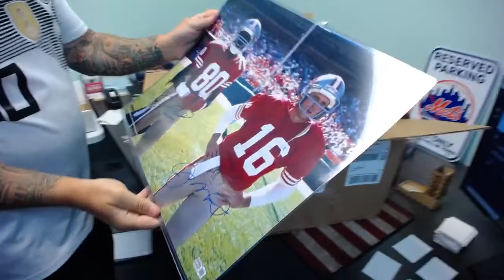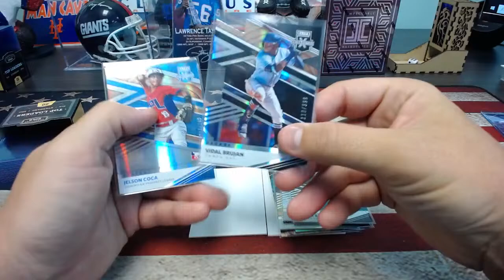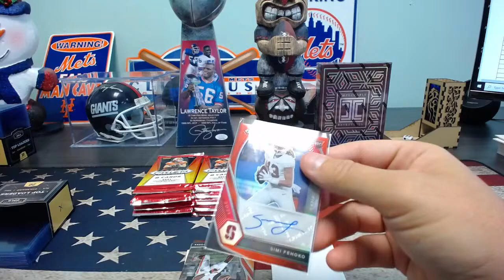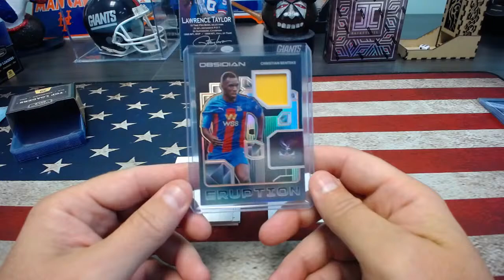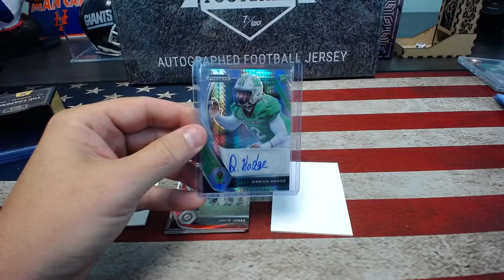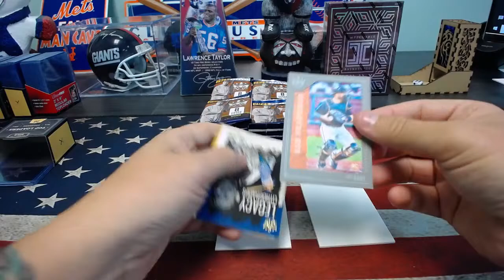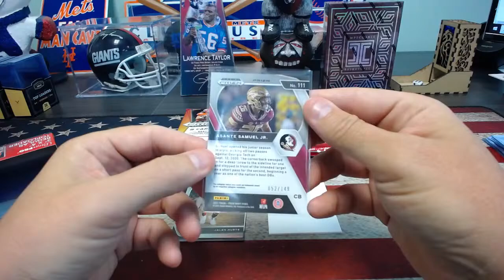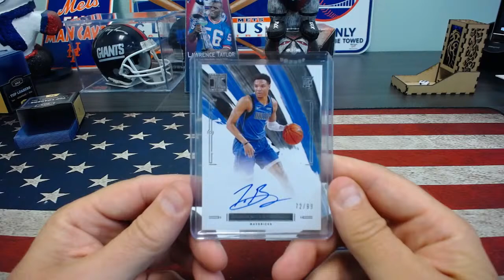BOAT 2*BB PYT 41*FINEST 8*FB JRSY 79*PRIZM 3*OBS SCCER 5*FB PYT 31*DK 15*PRIZM 7*IMPEC BKB 1*6/19/21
CASE BREAKS
SATURDAY'S SCHEDULE
7:30 PM - TRISTAR B.O.A.T. #2
7:45 PM - BB PYT #41
8:15 PM - Topps Finest RTT #8
8:40 PM - FB Jersey #79
8:45 PM - PRIZM DRAFT RT #3
9:10 PM - OBS Soccer #5
9:20 PM - FB PYT #31
10:00 PM - EBAY - Diamond Kings #15
10:40 PM - EBAY - Prizm Draft Picks #7
11:15 PM - Impeccable Basketball RT #1